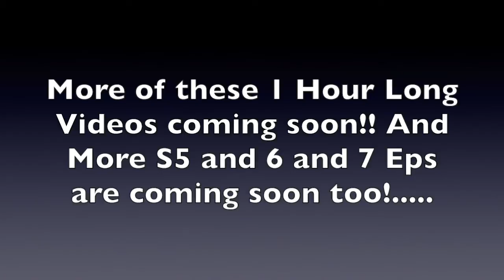The World Adventures Compete Season 2, in 1 Full Eps in Whole Video! | Part 3!